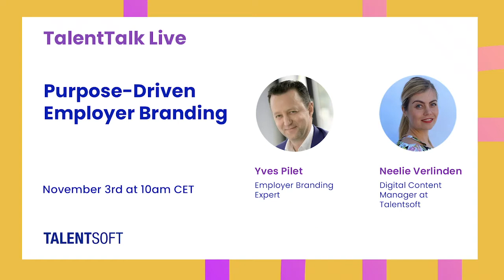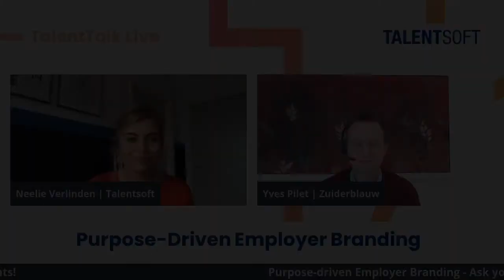TalentTalk Live - Purpose Driven Employer Branding